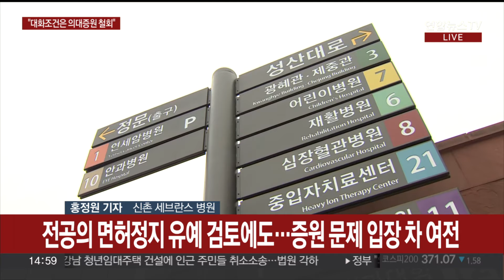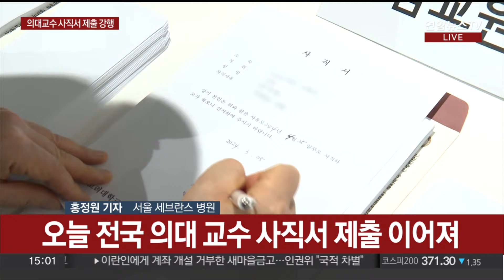의대증원 입장차 여전…의대교수 사직서 제출 강행 / 연합뉴스TV (YonhapnewsTV)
의대증원 입장차 여전…의대교수 사직서 제출 강행

[앵커]

의대 증원 문제를 둘러싼 정부와 의료계의 갈등이 이어지는 가운데 어제(24일) 정부가 대화를 제의했습니다.

이에 대해 오늘(25일) 오전에 전국의과대학교수협의회가 입장을 내놨는데요.

홍정원 기자, 관련 상황 전해주시죠.

[기자]

네. 서울 세브란스병원에 나와 있습니다.

어제(24일) 한동훈 국민의힘 비상대책위원장과 전국의과대학교수협의회 간부들이 만나 의견을 교환했는데요.

이후 윤석열 대통령이 한덕수 국무총리에게 "의료인과 건설적인 협의체를 구성해 대화를 추진해달라"고 주문했고요.

이어 정부도 사직 전공의들에 대한 면허정지 처분을 유예할 것을 시사했는데요.

이에 대해 오늘(25일) 오전 전의교협이 기자회견을 열고 입장을 내놨습니다.

전의교협은 "의대증원 철회가 없는 한 이 위기는 해결될 수 없다"며 "정부의 철회 의지가 있다면 모든 현안을 논의할 준비가 돼 있다"고 밝혔는데요.

대화의 전제조건으로 다시 의대 증원 백지화를 꺼내 든 겁니다.

이런 가운데 정부 역시 의대 증원 문제에 대해서는 기존의 입장을 고수하고 있는데요.

어제(24일) 한 비대위원장과의 간담회에서도 증원 문제는 논의의 안건으로 올라가지 않았고요.

오늘(25일) 오전 조규홍 보건복지부 장관도 "의료계와의 갈등 상황을 조속히 종결하기 위해 대화와 설득에도 최선을 다하겠다"면서도 "27년 만에 이뤄진 의대 정원 확대를 기반으로 의료개혁 과제를 반드시 완수하겠다"고 강조했습니다.

의대 증원은 협상의 대상이 아님을 재차 확인한 건데요.

이렇듯 정부와 의료계의 입장차가 여전해 대화 논의가 속도를 내기 어려울 것으로 보입니다.

[앵커]

그렇다면 오늘(25일)로 예고된 의대 교수 사직은 예정대로 진행되는지도 궁금한데요.

오전에 이미 고려대 의대 교수들의 사직서 제출이 이뤄진 건가요?

[기자]

어제(24일) 간담회와 상관 없이 일부 의대 교수들은 계획했던 대로 사직서 제출을 강행할 계획입니다.

전국의과대학교수협의회가 오늘(24일) 오전 기자회견을 통해 의대 증원 철회 없이는 사직서 제출을 강행하겠다고 밝힌 상황인데요.

이 단체에는 전국 40곳의 의과대학 중 39곳이 소속돼 있는 만큼, 다른 대학들도 순차적으로 오늘(25일) 중 사직서를 제출할 것으로 보입니다.

오늘(25일) 오전에 이미 고대 안암병원에서 의대 교수들이 총회를 열고 사직서를 제출했고요.

다만 교수들의 사직서 제출에도 당분간 극적인 상황 악화는 없을 것으로 예상됩니다.

교수들은 사직서 제출에도 불구하고 사직서가 수리될 때까지는 진료를 계속하겠다는 입장인데요.

병원에서도 사직서를 수리하지 않을 방침입니다.

다만 사직서 제출과 더불어 오늘(25일)부터 교수들의 외래진료와 수술, 입원 진료 근무시간을 주 52시간으로 줄이기로 했고요.

중환자와 응급환자 진료를 위한 외래진료 축소도 오늘(25일)부터 예정대로 진행할 계획이어서 당분간 일정 수준의 의료 공백은 불가피할 전망입니다.

지금까지 서울 세브란스병원에서 전해드렸습니다.

[영상취재기자 : 김세완]